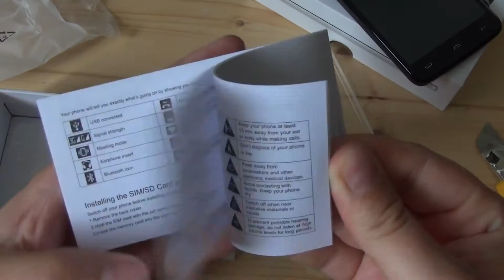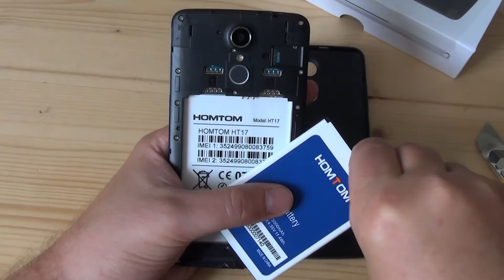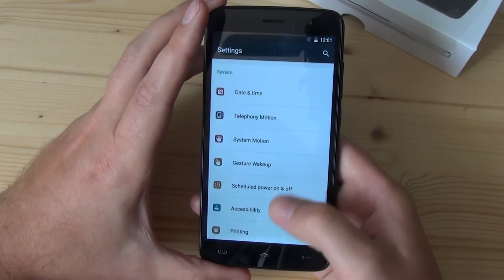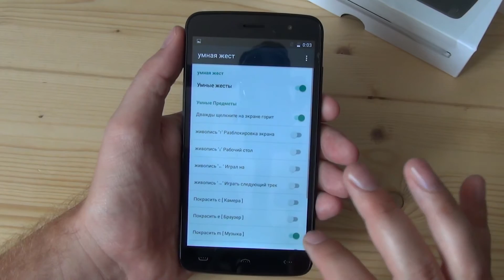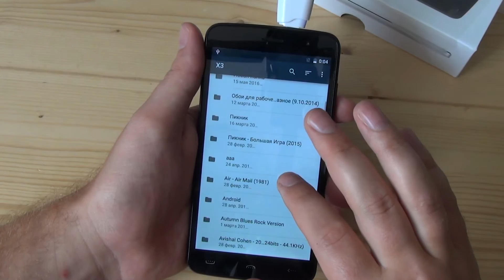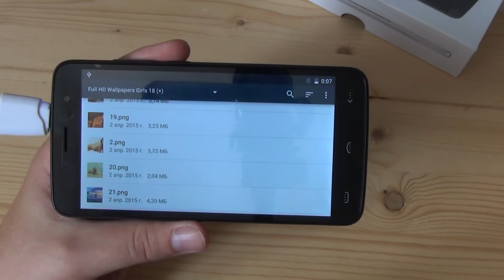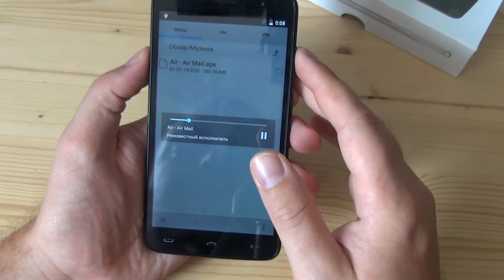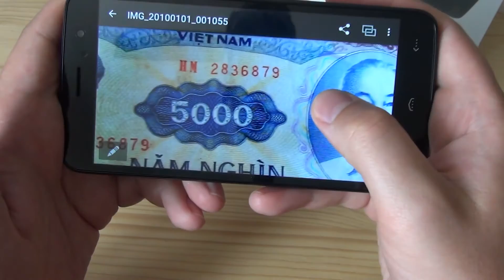HomTom HT17 - добротный бюджетник, распаковка смартфона